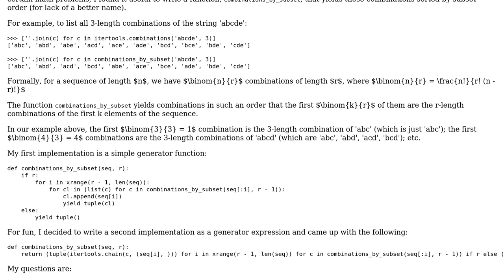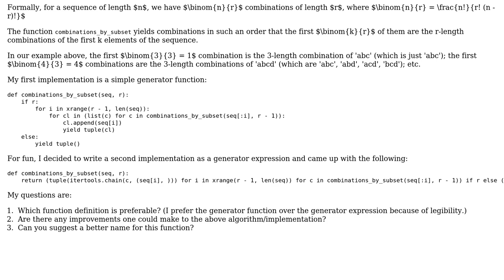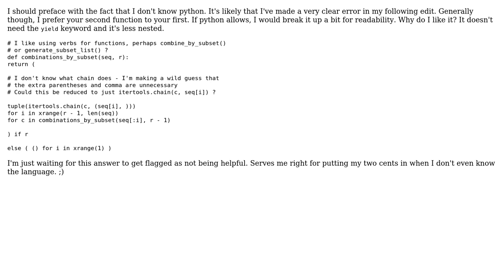Python generator function that yields combinations of elements in a sequence sorted by subset order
Code Review: Python generator function that yields combinations of elements in a sequence sorted by subset order

With thanks & praise to God, and with thanks to the many people who have made this project possible! | Content (except music & images) licensed under CC BY-SA | Music | Images & others | With thanks to user Winston Ewert user Jamal user Adeel Zafar Soomro user 65Fbef05 and the Stack Exchange Network Trademarks are property of their respective owners. You are responsible for your own actions.